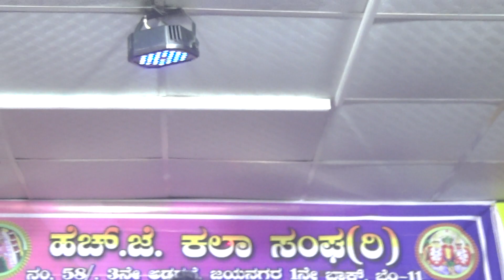ಹೆಚ್ಕೆ ಕಲಾಸಂಘ(ರಿ )ನಂ58,3ನೇಅಡ್ಡರಸ್ತೆ,jayanagar ,smt ಸುಧಾಅವರ ಹುಟ್ಟುಹಬ್ಬದಪ್ರಯುಕ್ತ 21.1.23ಗಾಯನkaryakrama